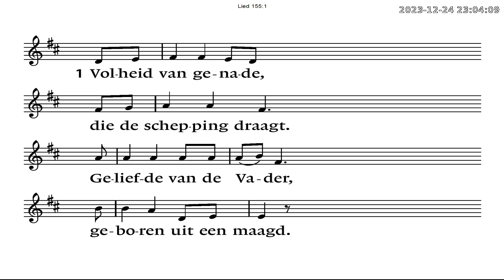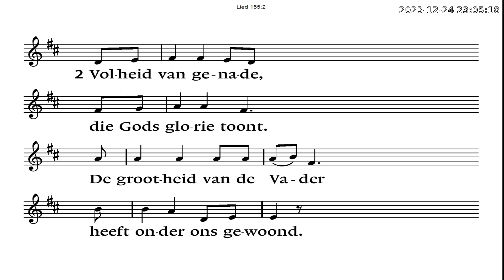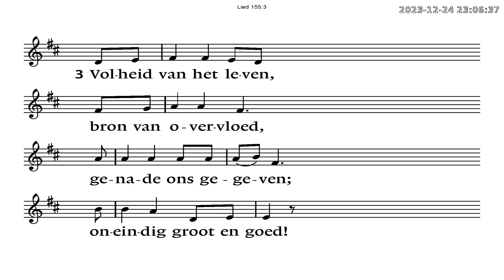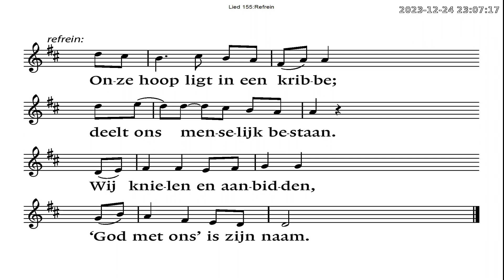Volheid van genade SELA - Kerstnachtdienst met Orgel, Trompet en Dwarsfluit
Volheid van genade (van SELA) tijdens de Kerstnachtdienst in de Gereformeerde Kerk in Waarder.

Orgel: Dianne van Asselt
Trompet: Garth Bouman en Judith Oskam
Dwarsfluit: Hetty van Eijsden